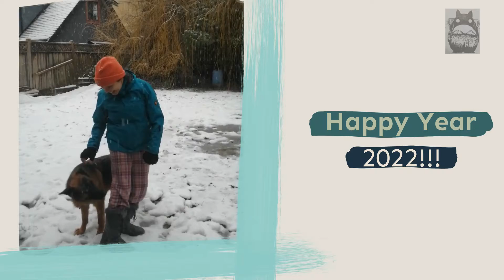Garfiela´s Adventures / Winter2021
I love cold, winter, snow! ice cream : p